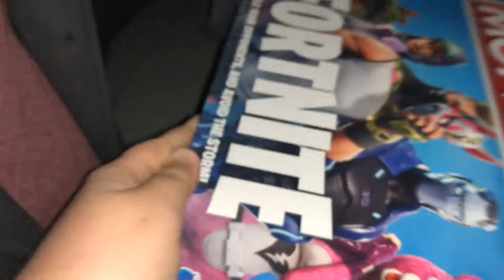A VERY BOYS CHRISTMAS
Yes, I know I haven't uploaded for a while but this podcast is going amazing and I hope you all enjoy listening to us ramble on during those episodes!! if you haven't listened, we are on Spotify, Google Podcasts, and any other great podcast listening platforms!!
In this video, the guys and I decided to get each other Christmas gifts but most of them are inside jokes and events that have happened in the past weeks and year.